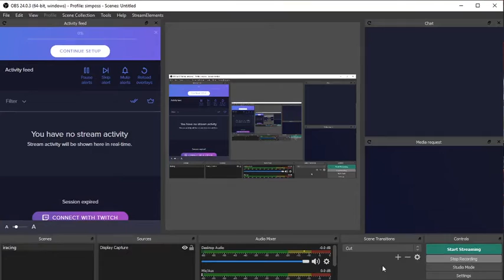daytona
the last few laps of Daytona